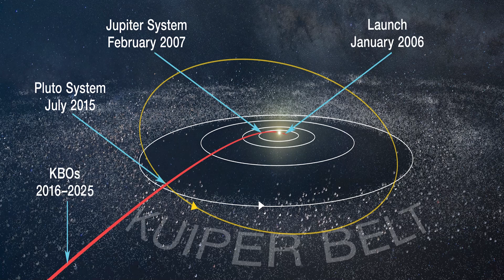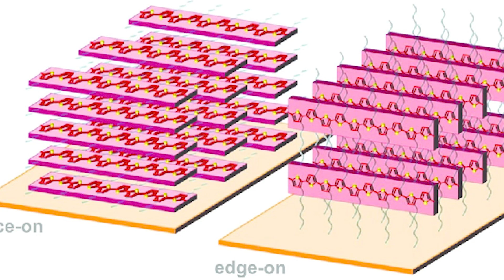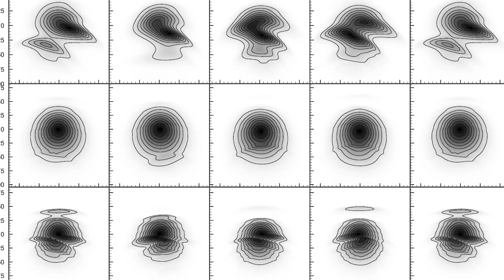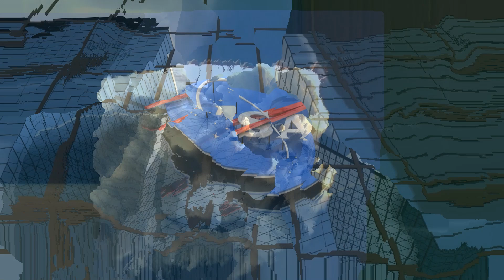First Ever Asteroid With Rings Discovered: The Curious Case of 10199 Chariklo...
What if we told you there are still objects out there in our solar system today that feature a ring system you’ve never heard about? It’s true -- Jupiter, Saturn, Uranus, and Neptune are not the solar system’s lone ring bearers -- let alone the rest of the universe. Introducing 10199 Chariklo, a ring-laden centaur garnering more and more attention from astronomers and amateurs alike.

0:00 Introduction
1:59 The Discovery
5:08 The Rings
10:14 The Future